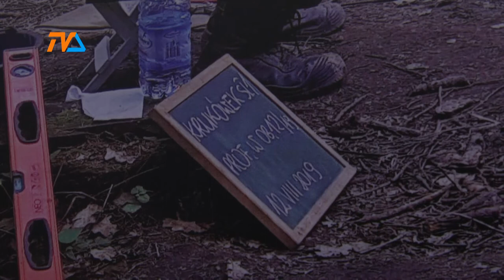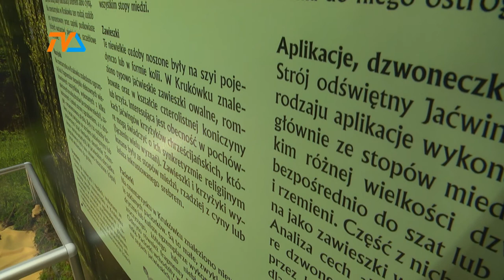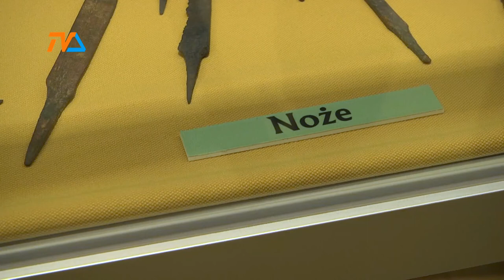Jaćwieskie eldorado. Wyjątkowa ekspozycja w suwalskim muzeum |TVSUWAŁKI